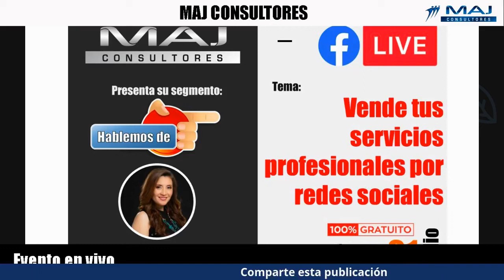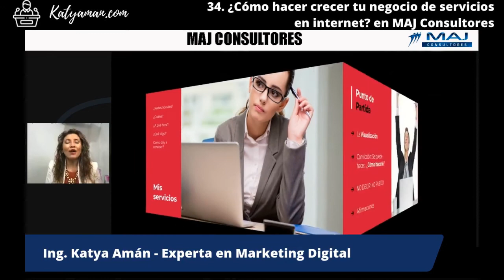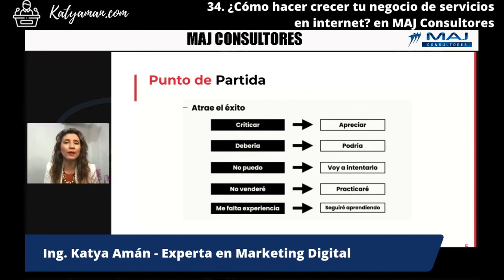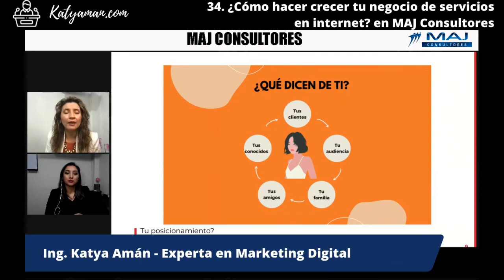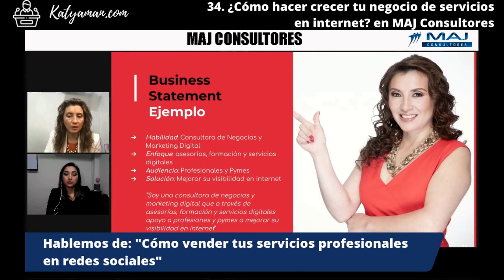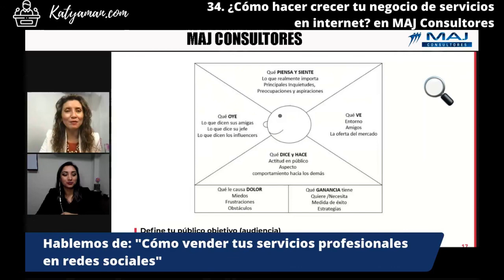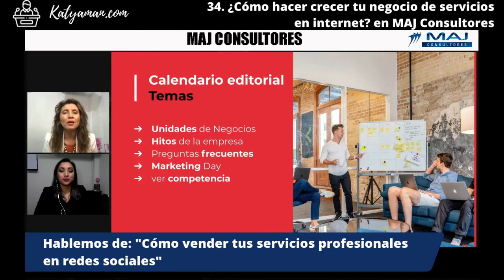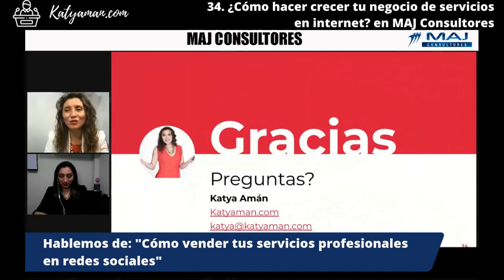34. ¿Cómo hacer crecer tu negocio de servicios en internet? en MAJ Consultores